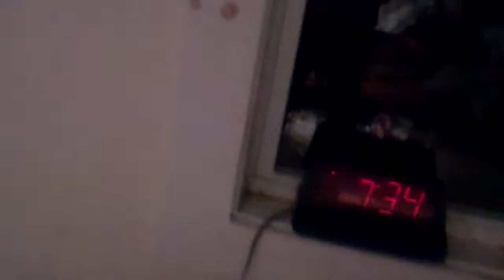HURRICANE SANDY KNOCKS OFF A DAY OF SCHOOL :D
No school rules! :)
Holy Macaroni! You can access my other links.

MY PEICE OF SH*T MYSPACE: Lol. Just Kidding.